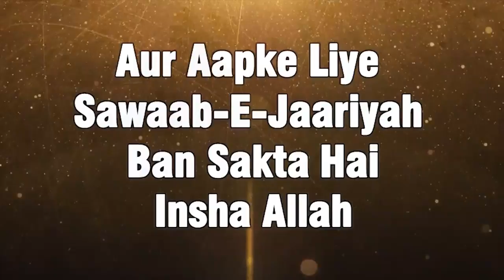Agar Aapne Yeh 2 Cheezon Par Control Kar Liya To Apne Aap Par Control Kar Loge By Abdus Shakoor